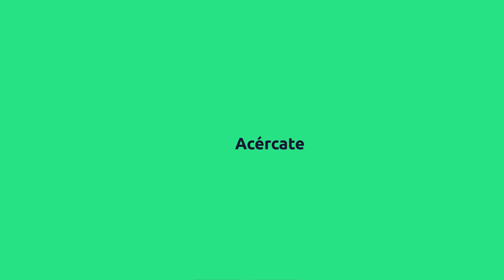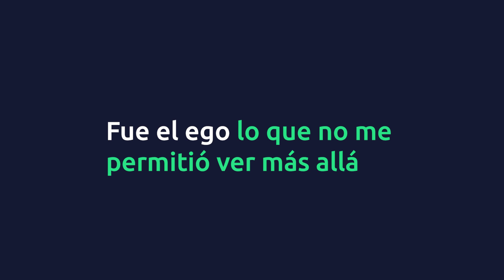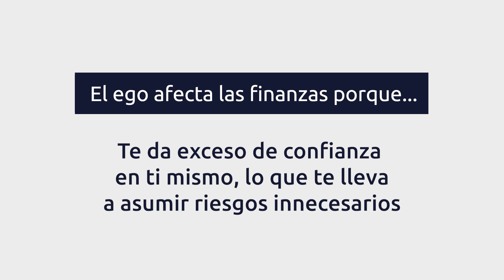Ep 102 🟢 El EGO es el ENEMIGO DE LAS FINANZAS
¿Haz escuchado que el ego es el enemigo? 💸  El Profe Julio (@juliofinance) te cuenta su historia y comparte una buena reflexión sobre cómo afecta el ego las finanzas.

Algo que afecta nuestro proceso de crecimiento financiero es el ego y cómo lo gestionamos emocionalmente, debido a que nos impide ver con claridad los riesgos y las debilidades que aparecen a la hora de emprender un negocio, llevar nuestro presupuesto, prevenir una crisis económica o cuando se presentan cambios en la vida.

00:00 Descubre qué es el ego financiero
00:57 ¿Cómo nos afecta el ego financiero?
01:40 ¿Qué es el ego financiero?
04:15 ¿Cómo afecta el ego a nuestra autopercepción?
06:21 ¿Qué consecuencias quedan cuando actuamos desde el ego?
07:59 ¿De qué formas puede el ego afectar tus finanzas?
09:08 ¿Por qué el exceso de confianza te lleva a tomar riesgos desmedidos?
11:53 La importancia de reconocer que necesitamos ayuda
13:40 ¿Cómo nos afecta la comparación excesiva?
15:56 ¿Cómo el ego nos impide continuar con nuestro crecimiento?
18:50 La importancia de ser un aprendiz eterno
20:56 ¿Cómo trabajamos nosotros mismos para aplacar el ego?

En este episodio de Despierta Tus Finanzas Podcast, conversamos acerca de cómo nos afecta el ego, el enemigo de las finanzas y de la vida, por qué es necesario pedir ayuda cuando tenemos un problema financiero, cómo evitar el exceso de confianza, cómo nos limita el ego y por qué deberíamos cuestionarnos.

Recomendaciones:

1. Programa: Despierta Tus Finanzas 🚨 Recibe un 10% descuento utilizando el código DTF10%

2. Libro: Ego Is the Enemy de Ryan Holiday

🟢 ¿Eres fan de este podcast?

🎙 Despierta Tus Finanzas Podcast
Producción: Fintelhub & Yucalab
Edición de sonido: Andreína Gomez
Edición de video: Fernanda Rizzo